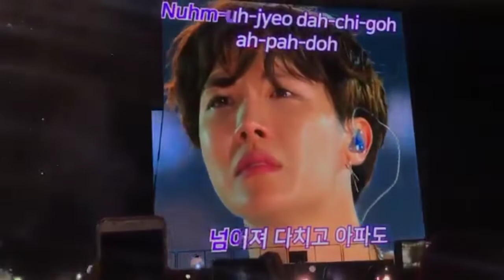onlar benim 7 melegim herzaman onları sevicem😞💜